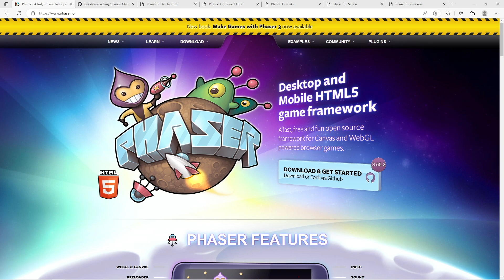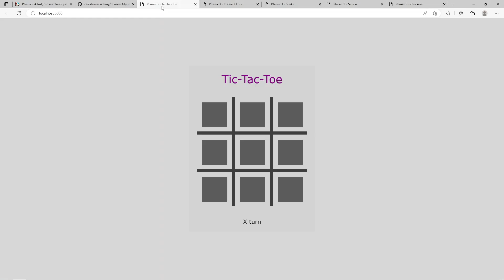Creating Game Prototypes with Phaser 3 - Series Introduction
In this video, I introduce a new series of videos that will be coming to this channel - Game Prototyping with Phaser 3. The goal of this series is to help you develop your Phaser 3 skillset by learning to create game prototypes from various game genres. In each part of the series, we will focus on one game, and we will work on creating a basic implementation of that game.

The basic project template we will be using in this series can be found

Interested in more great content? Check out my some of my free courses here on YouTube: